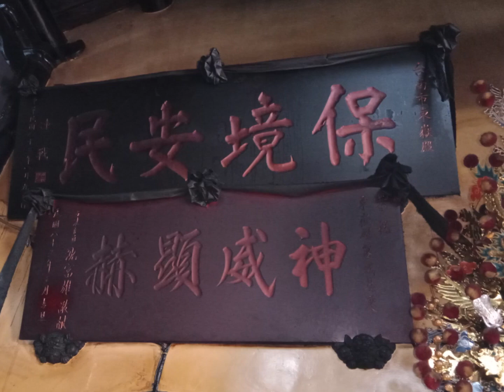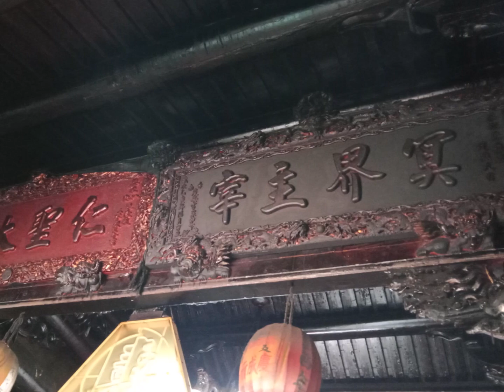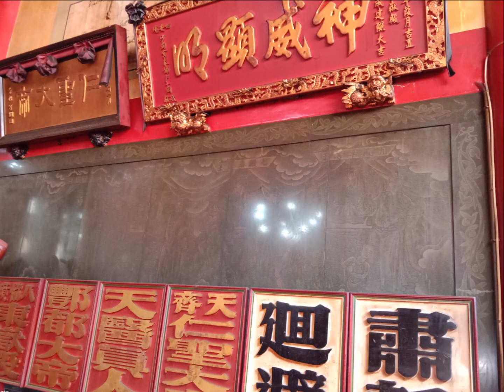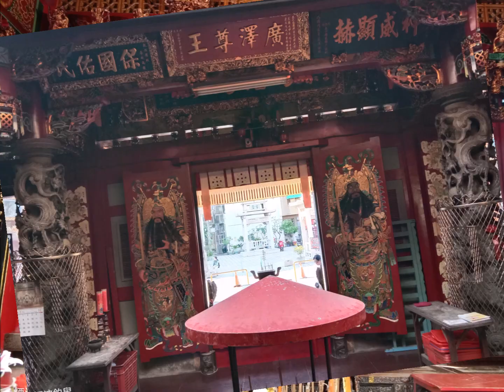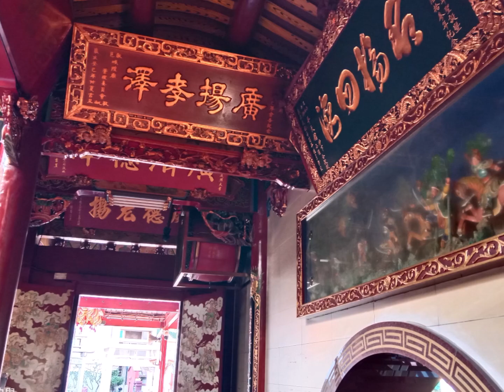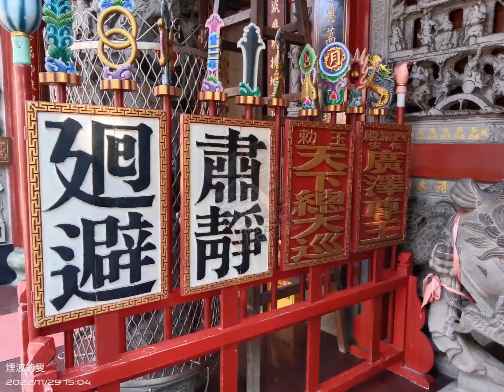台灣廟宇之美(十二)